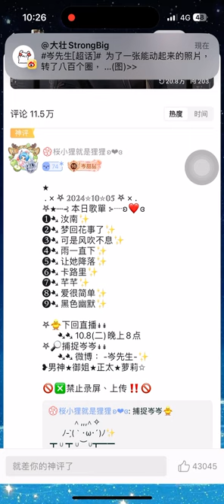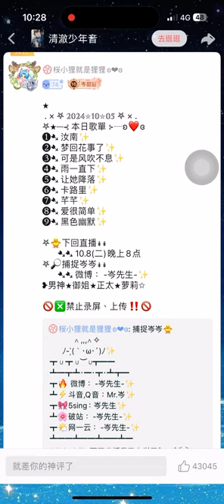岑先生-讓她降落（2024-1005）